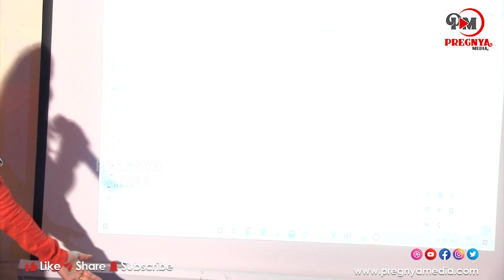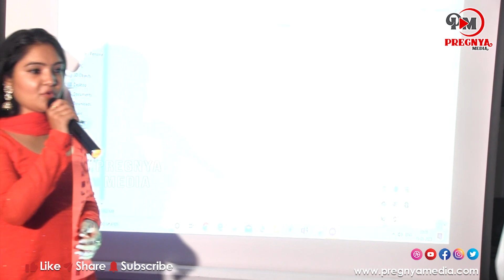Director Saab Movie Motion poster & First Look Launch |Haartheek | Ramana Bhargava | Gemini Suresh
Pregnya Entertainment is YouTube Channel and All Tollywood events and news like audio releases, press meets, success parties, exclusive interviews, and live hangouts with your favorite stars. Everything about Telugu movies like posters, motion posters, first looks, teasers, trailers, promos, songs, jukeboxes, lyric videos, spoofs, and scenes. Special attractions like Meet the star, Celebrity Interviews, and many more.